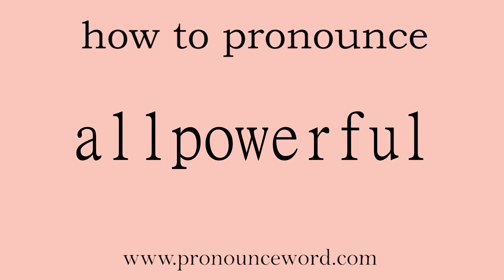allpowerful: How to pronounce allpowerful in english (correct!).Start with A. Learn from me.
Follow me!Learn from me how to pronounce the word allpowerful in english.This video shows you how to pronounce the word allpowerful in english.

allpowerful